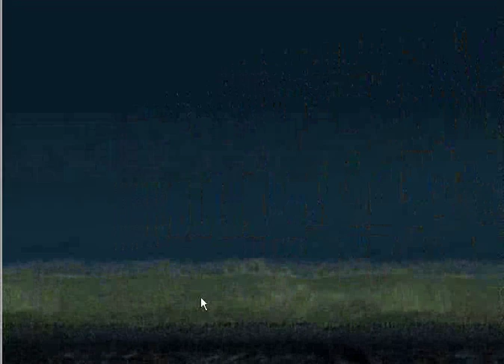Crush The Castle (Flash game) : Levels 1 - 24 speedrun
Crush The Castle - Armor game : walkthrough